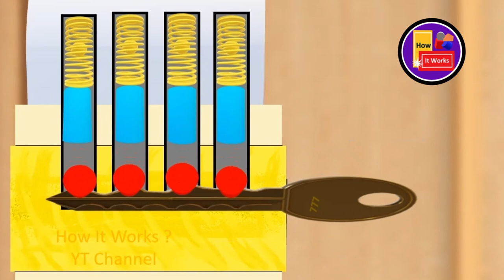How locks work - Animation | How Pin Tumbler Locks Work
The pin tumbler lock mechanism uses pins of varying lengths to prevent the lock from opening without the correct key. Pin tumblers are most commonly employed in cylinder locks. Let's see this simple animation to see how they really work.